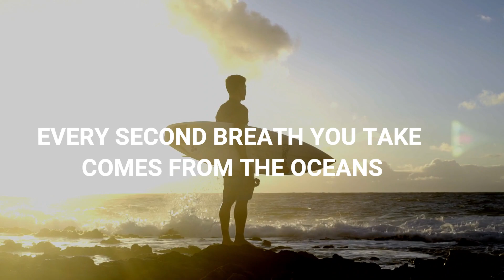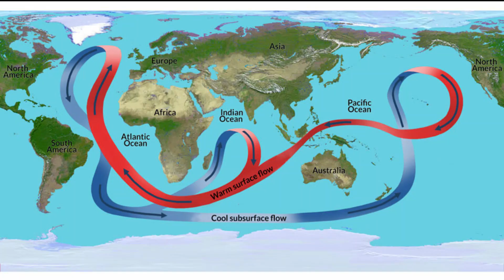WORLD OCEAN DAY 2021: WHY ARE OCEANS IMPORTANT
Every second breath that you take comes from the Oceans.
Covering around 71 percent of the Earth's surface, the oceans are vital to life on Earth.

Oceans help us breathe, regulate the earth's climate, are in an important food source, create jobs and provide important transport and trade routes.